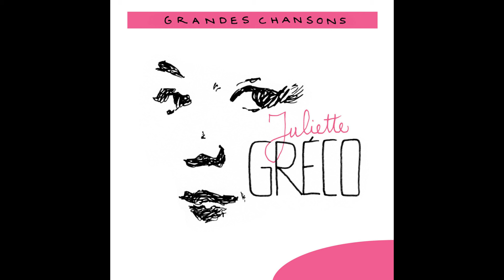Juliette Greco - Je suis comme je suis (Et puis après…)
Taken from Juliette Greco « Juliette Greco: Grandes chansons »
Extrait de Juliette Greco « Juliette Greco: Grandes chansons »

Production: |
  Grandes Chansons